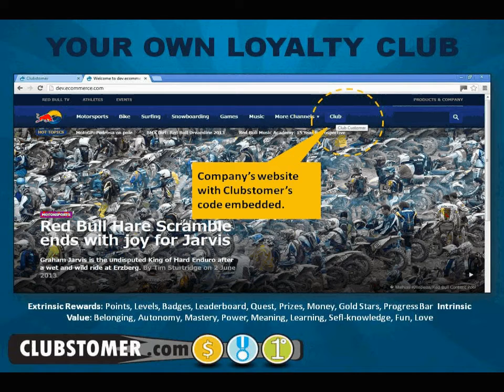CLUBSTOMER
A CUSTOMIZED LOYALTY CLUB FOR YOUR CUSTOMERS.